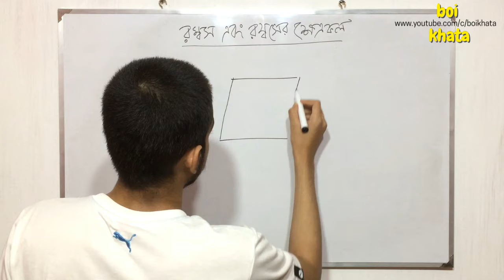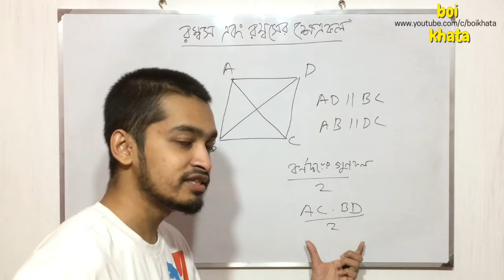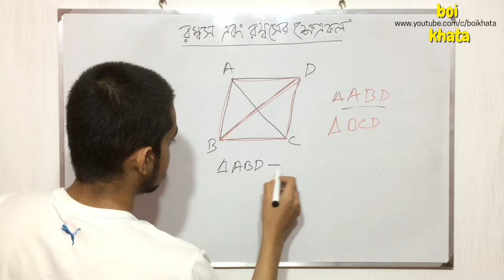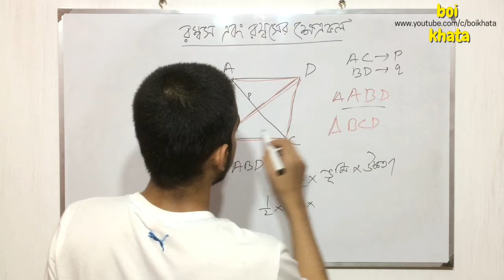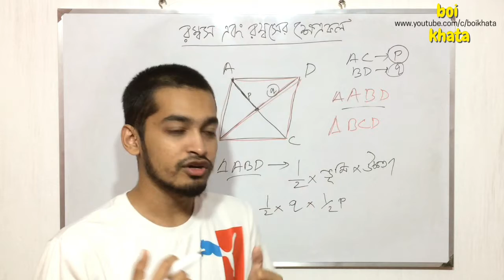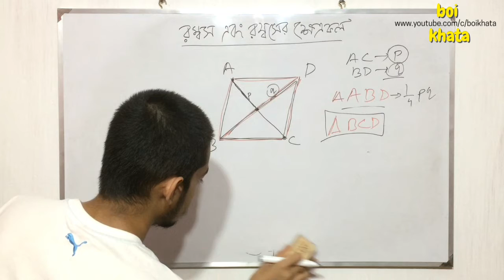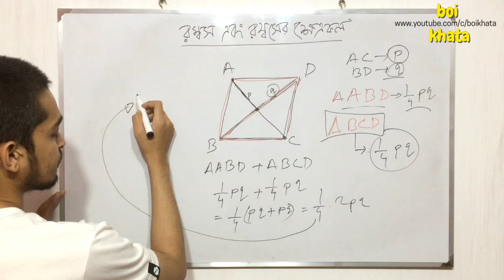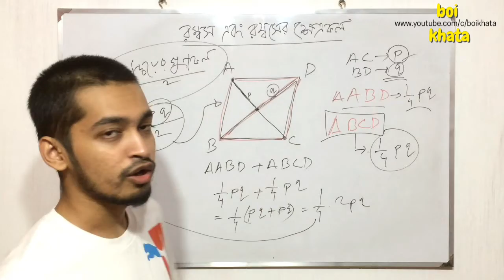রম্বস | রম্বসের ক্ষেত্রফল নির্ণয়ের সূত্র | Rhombus | Boi Khata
রম্বস কাকে বলে ? রম্বসের ক্ষেত্রফল নির্ণয়ের সূত্র ||
Instructor: Niloy Mizan (Dept. of Textile Engineering,AUST)